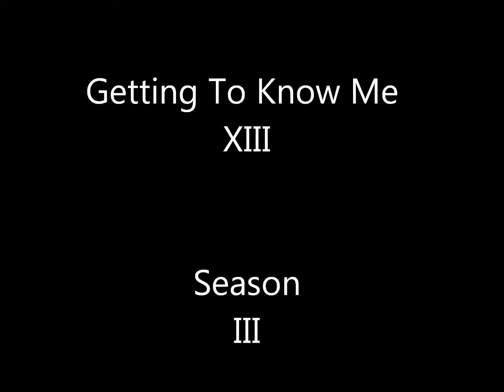Weekly Video Blog Number 366 - The Second Questioning (GTKM13)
Capella Broadcasting Presents Weekly Video Blog Number Three Hundred and Sixty Six entitled The Second Questioning. This blog comes to you live from The Manor at Markenfield where Dave continues his Getting To Know Me project